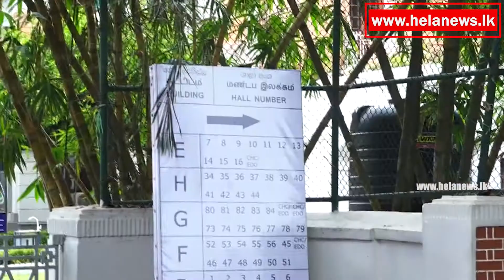කොළඹ දිස්ත්‍රික්කයේ ඡන්ද මධ්‍යස්ථාන වල නවතම තත්වය | Helanews